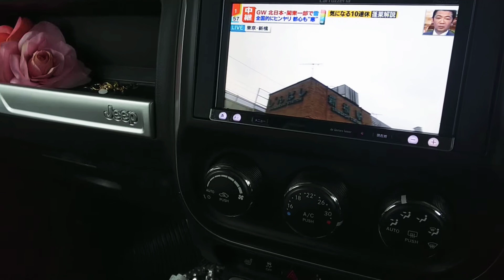今日は関東寒いん